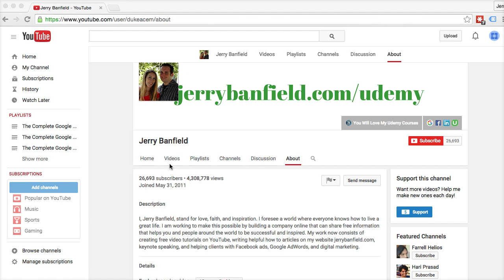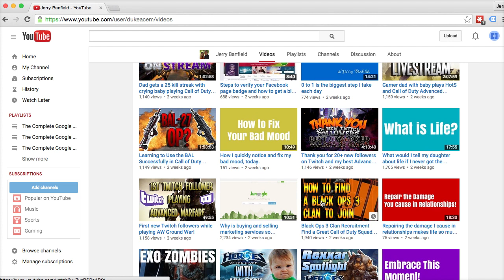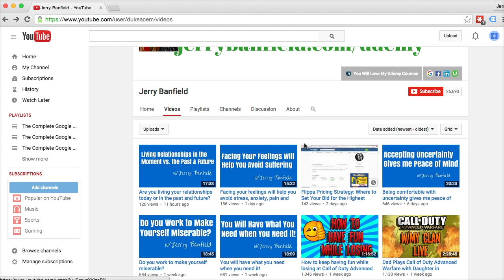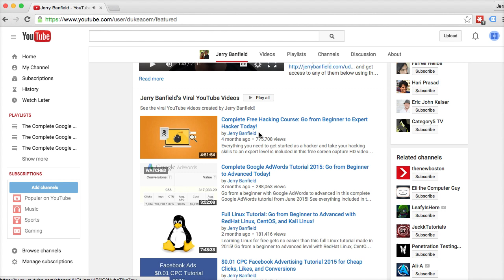Learn how to freelancing with YouTube, WordPress, Upwork, and Fiverr - Part 1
A useful course directed by Jerry Banfield on how to learn freelancing. All parts are easy to follow and quick to watch.